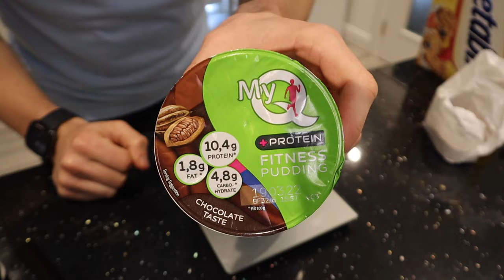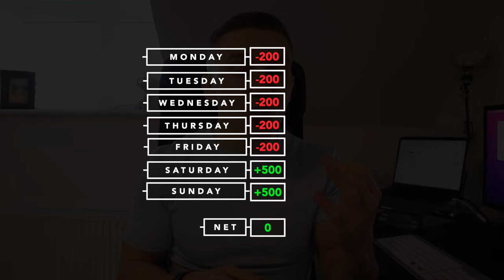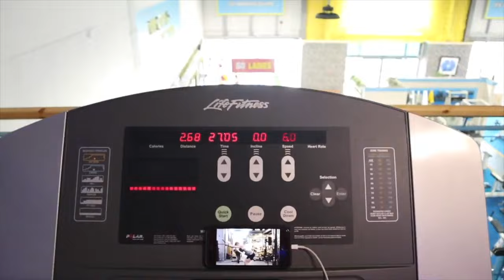How to STOP Binge Eating (My Experience) | 5 Tips That Changed My Life...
In this video, I talk about how to stop binge eating, my experience with it and 5 tips that helped me and will help you overcome it!
Hey guys, welcome back to another video and in this one, I touch on the topic of binge eating. Because truth be told, I think this is a major issue in the fitness industry. 10k calorie challenges, 20k calorie challenges, massive cheat days. Creators know what gets views and likes. But unfortunately, these can play a huge role in changing somebody's mentality around what a healthy relationship with food is and it pretty much normalises binge eating.

So, I wanted to touch on my experience with binge eating, how to stop binge eating, 5 tips that changed my life and my outlook on it and these tips that I think will massively help you too.

And as always, I have two new low calorie high protein meals. These are on the sweeter side today which I know a lot of you guys will like and if your goal is to lose fat, gain muscle, if you enjoy follow a high protein diet or if you just like getting creative in the kitchen and experimenting with healthy, low calorie meals, you'll enjoy these!

Low Calorie High Protein Meal 1:
KCAL: 463
CHO: 46
FAT: 8
PRO: 50

Low Calorie High Protein Meal 2:
KCAL: 498
CHO: 53
FAT: 12
PRO: 41